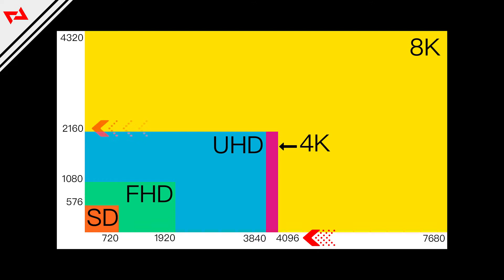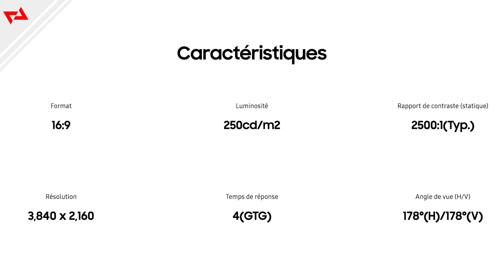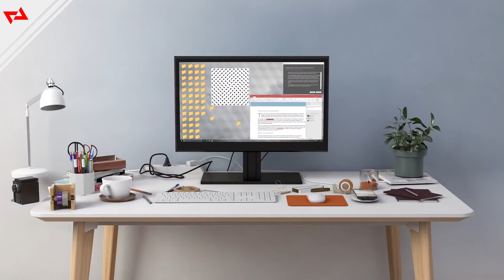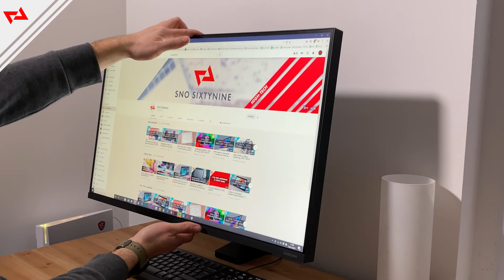SAMSUNG SPACE MONITOR 4K SAMSUNG S32R750 🖥 Véritable gain de place? 🔬 AVIS / TEST Fr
Dans cette vidéo je vous propose de découvrir mon avis et mes impressions sur l'écran UHD 32 pouces, le Samsung S32R750 qui a pour but de gagner de la place sur son bureau.
Avant de visionner cette vidéo, je vous recommande de visionner mes 2 autres vidéos sur des moniteurs Samsung:
🎞️  Moniteur UHD Samsung U32H850:
🔴 Samsung S32R750 (ma version)
🔴 Samsung S27R750
🔴 Samsung LS32R750 (version GAMING): Je n'ai pas trouvé de lien vers un site marchand, il ne semble pas être dispo en France 😡

Autres alternatives:
🔴 Samsung LC34F791
🔴 Samsung U32H850
🔴 Samsung U32R590C
🔴 Samsung LU32J590U
🔴 Samsung U28E590D
🔴 Samsung U32R590C
🔴 Samsung LU32J590U

PRÉSENTATION DU SAMSUNG S32R750 :
◉ Une économie d'espace optimale
Pour gagner un maximum d’espace, positionnez l’écran du Space Monitor contre le mur. Ajustez le en tirant simplement l’écran vers vous en fonction de vos besoins.
◉ Optimisez l'espace de votre bureau
Le Space Monitor vous permet d'utiliser votre espace de travail plus efficacement. Placé sur un bureau standard (120cm x 50cm), le Space Monitor permet de gagner jusqu'à 40% d'espace en plus par rapport à un moniteur classique ou équivalent (Samsung SD850).
4 fois plus de pixels qu'un écran Full HD.
◉ Un design élégant
Avec sa dalle fine et ses bords discrets, le Space Monitor offre une solution design, sobre et discrète, pour chaque espace de travail.
◉ Des câbles discrets
Le pied du Space Monitor dissimule soigneusement son câble HDMI-Y pour éviter l'enchevêtrement de câbles et tout désordre superflu sur votre espace de travail.
◉ Un pied ajustable en hauteur
Le pied du Space Monitor réglable en hauteur, permet un positionnement facile de l'écran pour un confort et une efficacité optimale. L'ajustement de son pied de qualité permet de positionner l'écran jusqu'à 213mm au-dessus du bureau (écran 27 pouces).
◉ Une charnière robuste
Le pied du Space Monitor est composé d'une charnière souple et solide pour une performance toujours fiable et régulière. Développé à l'aide de la technologie Samsung, afin de supporter plus de 5 000 mouvements, la solidité de la charnière assure un positionnement précis de l'écran pour un usage quotidien.
◉ Confort visuel
Le Space Monitor s'adapte parfaitement à chaque utilisateur et à l'utilisation qu'il souhaite en faire. En relevant ou baissant simplement l'écran, faites du Space Monitor un moniteur multi-usage, pour n'importe quelle situation, que ce soit dans votre bureau ou dans un espace public.

PRINCIPALES CARACTÉRISTIQUES:
▶ Taille: 32 pouces
▶ Résolution: 3840x2160 pixels
▶ Rapport largeur/hauteur: 16:9
▶ Dalle: VA
▶ Temps de réponse: 4 ms
▶ Taux de rafraichissement: 60 Hz
▶ Contraste: 2500:1
▶ Luminosité: 250 cd/m2
▶ Gamme de couleurs (NTSC 1976): 72%
▶ Couverture de l'espace colorométrique sRGB: 100%
▶ Connectiques: 1x HDMI 2.0 / 1x DisplayPort 1.2
MON MATÉRIEL:
🖥 Apple iMac
📱 Apple iPhone 11 Pro
⌚ Apple iWatch
⌨ PC MSI Trident
🖥 Samsung LC34F791
🎮 Sony PS5
🎮 Nintendo Switch
✅ Commenter ❝ ❞
✅ Me suivre sur les réseaux: 🙏